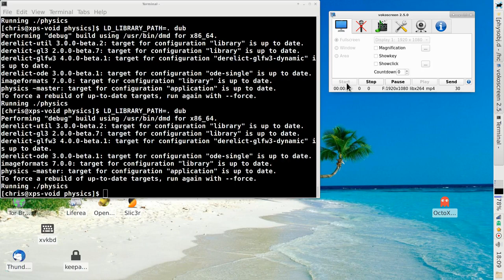My first D application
loving the D language, wish I'd checked it out years ago!

I'm using GLFW3 to support OpenGL 3.3 (using Vertex Array Objects) and OpenDE.

. objects of different dimensions
. static triangle mesh
. half ported half recoded from code I've written in different languages
. always maintains 16:9 aspect ratio
. balls more bouncy than boxes